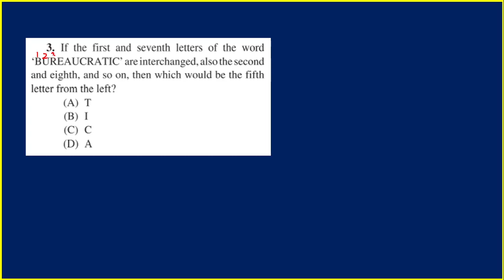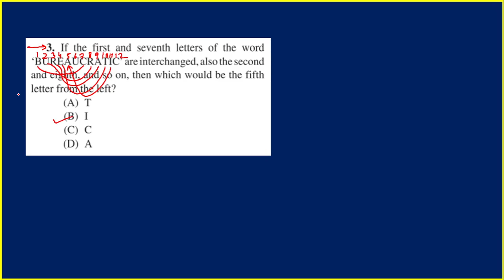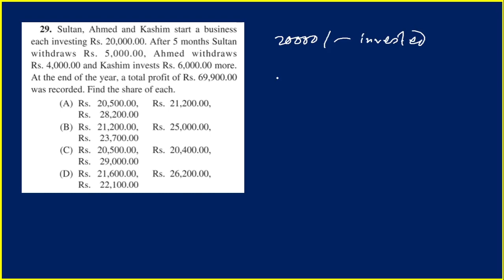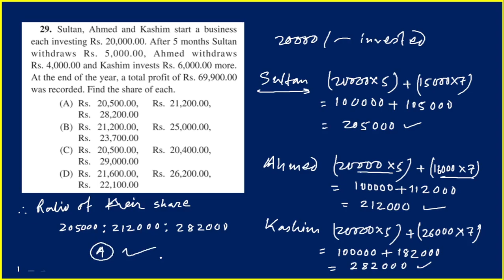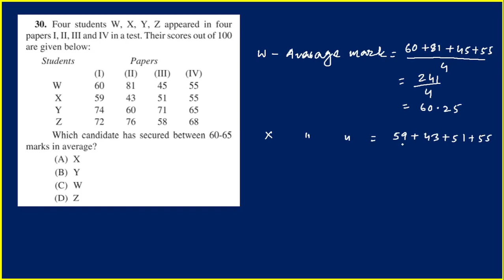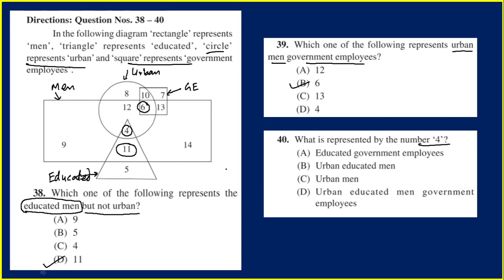WB SET Paper 1 Preparation | Maths for WB SET Exam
In this video you will get 23rd WB SET Paper-1 Mathematical Reasoning and Aptitude Previous Year Questions  details solution with Tricks in Bengali. This class will be helpful for aspirants preparing for NTA UGC NET & SET Exams. Learners will be benefited from this class at any stage of their preparation. This class is in Bengali but ppt in English. Video duration approximately 20 minutes.

PYQs Questions Bank নেওয়ার জন্য যোগাযোগ করো (Mob-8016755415)

1. PYQs eBook (Vol. 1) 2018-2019 All 30 Shifts from Dec 2018, June 2020 & Dec 2019 Session Rs. 149

2. PYQs eBook (Vol. 2) June 2020 Session All 24 Shifts Rs. 149

3. PYQs eBook (Vol. 3) Dec 2020 & June 2021 Merged Session All 35 Shifts Rs. 169